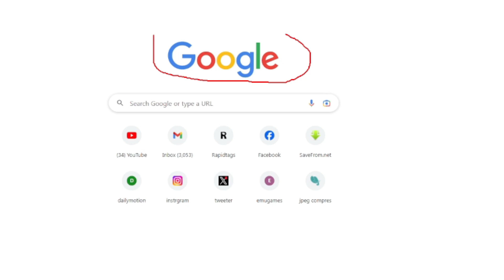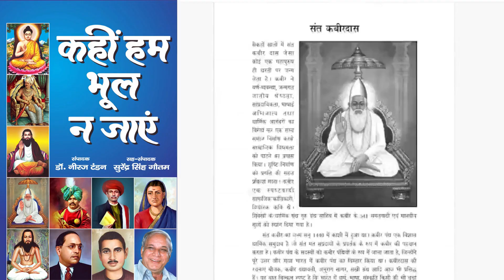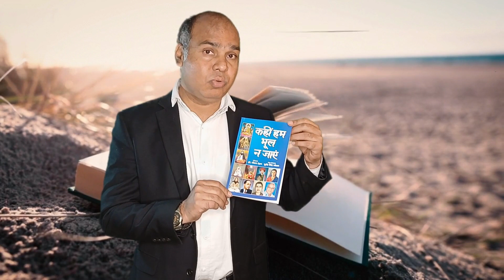'EVM धांधली पर सुप्रीम कोर्ट के वकीलों ने नए सबूत दिखाए